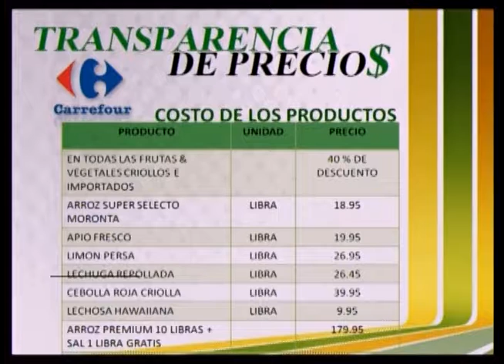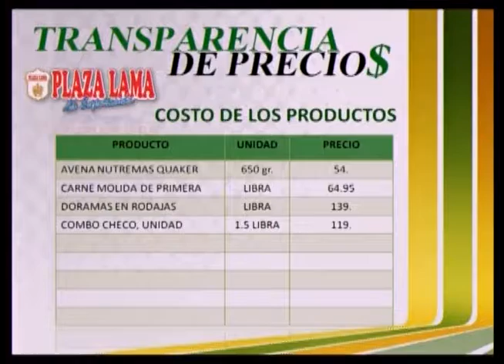CON EL CONSUMIDOR TRANSPARENCIA DE PRECIOS 1 11 2017